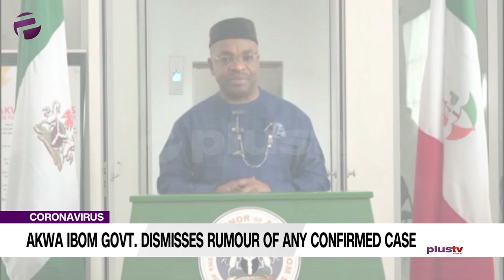Coronavirus: Akwa Ibom Govt. Dismisses Rumour Of Any Confirmed Case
The Akwa Ibom State Government has debunked the rumour that there are cases of coronavirus in the state, stressing that the news is fake.